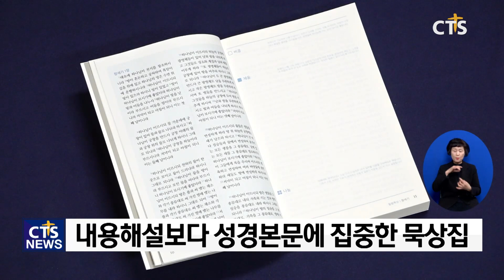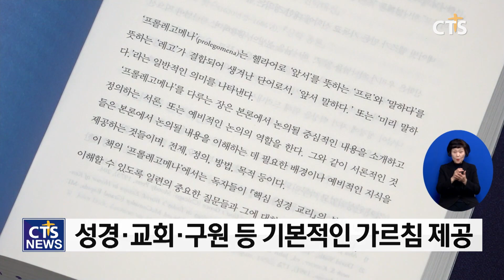한 주간의 ‘문화가 소식’ - 동네세메줄성경, 목사가 목사에게, 쉽게 읽는 핵심 성경 교리 (김효경) l CTS뉴스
[동네세메줄성경 / 지형은 / 대한기독교서회]

변혁은 말씀으로 이루어진다. 성경으로 하는 말씀 묵상집, 성락성결교회 지형은 목사의 [동네세메줄성경]입니다.

교회가 교회다워지기 위해선 성도들의 말씀묵상이 필요하다는 저자. 내용해설보다 성경본문에 집중하며 말씀을 온전히 묵상할 수 있도록 도와줍니다.

또 묵상한 내용을 동그라미와 세모, 네모로 표시하고, 자유롭게 기록하면서 자신만의 묵상 노트도 만들 수 있습니다.

[목사가 목사에게 / 고상섭 외 14명 / IVP]

고상섭, 김지철, 송태근 목사 등, 한국교회 목회자 15명이 자신의 삶을 회고하며 쓴 편지글 모음집. [목사가 목사에게]입니다.

아버지가 아들에게, 선배가 후배에게 전하는 조언과 지혜, 앞선 인생을 산 선배로서 후배들에게 따뜻한 위로와 격려를 전달합니다.

또 15명의 목회자가 살아온 삶을 기록하면서 독자들에게 특별한 경험을 제공합니다.

[쉽게 읽는 핵심 성경 교리 / 존 맥아더 / 생명의말씀사]

성경을 이해하는 것은 신학자만의 일이 아니다. 존 맥아더 목사가 정리한 조직신학 입문서, [쉽게 읽는 핵심 성경 교리]입니다.

성경, 교회, 구원, 종말론 까지. 성경의 기본적인 가르침과 개념들을 소개하면서 교리 공부를 시작하는 이들에게 중요한 자료를 제공합니다.

또 무엇을 믿으며 왜 믿는지, 그리스도인이 대답해야 할 질문들에 대한 답변을 마련합니다.

지금까지 한 주간의 문화가 소식이었습니다.